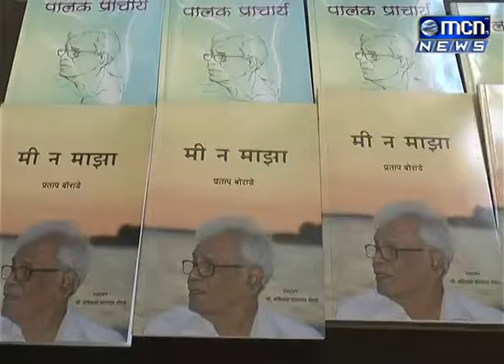27 1 2016 news 02